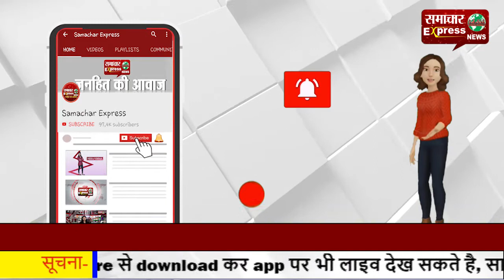हरियाणा ने खोया कबड्डी का एक खिलाड़ी, करनाल में हुए सडक़ हादसे में रवि की गई जान